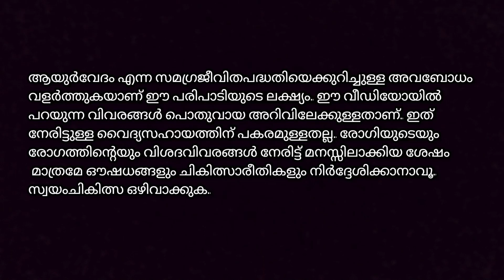മുട്ട് വേദന എല്ല് തേയ്മാനം മിനിറ്റുകൾക്കുള്ളിൽ മാറിക്കിട്ടും|| knee pain home remedy || joint pain